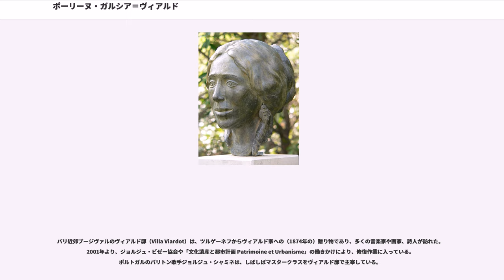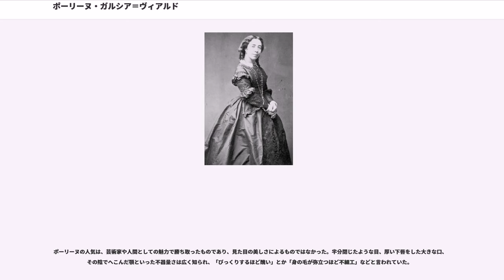ポーリーヌ・ガルシア＝ヴィアルド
ポーリーヌ・ガルシア＝ヴィアルドまたはポーリーヌ・ヴィアルド（Pauline García-Viardot / Pauline Viardot, 1821年7月18日 – 1910年5月18日）は、19世紀フランスの声楽家・作曲家。

スペイン人の著名なオペラ歌手の家庭に生まれ、若い頃は、美貌の姉マリア・マリブランの陰に隠れがちであったが、父マヌエル・デル・ポポロ・ビセンテ・ガルシアに可愛がられてピアノと声楽の手ほどきを受ける。父親が1832年に他界すると、母親が後をついで音楽の指導を続けた。姉マリアが亡くなると、一流とはいえない不完全な声質と標準以下の容貌にもかかわらず、職業歌手としての活動に取り掛かった。

1837年に16歳で、ブリュッセルで最初の演奏会を行い、1839年にはロンドンで、ロッシーニの歌劇《オテロ》でデズデモナ役によりオペラ界デビューを果たす。結果的にこの公演は驚異的な成功であった。欠点はあるにせよ、驚くほどの情熱が、極上の技巧と結びついていたからである。
1840年に、作家でパリ・イタリア劇場の監督ルイ・ヴィアルドと結婚。夫のマネジメントに支えられて音楽活動を続けることになる。21歳年上の相手に嫁いだものの、結婚生活によって彼女にのぼせ上がった男性の影が消えることはなかった。中でもロシアの作家、イワン・ツルゲーネフは、1843年に《セビリアの理髪師》のロシア公演でポーリーヌ・ヴィアルドの出演に接してから、彼女に恋焦がれた貴族の一人であった。1845年には彼女を追ってロシアを去り、とうとう執事さながらヴィアルド家に上がり込み、ヴィアルド夫妻の4人の子供をわが子同然に可愛がりつつ、亡くなるまでポーリーヌの崇拝者であり続けた。彼女はその見返りに、ツルゲーネフの作品を批評し、自分のコネや手練手管を用いてツルゲーネフが陽の目を見ることができるようにした。ツルゲーネフ以外のポーリーヌの崇拝者に、ベルリオーズやグノーが知られている。

恵まれた広い声域と、劇的な役柄をこなせる演技力によって、マイアベーアやベルリオーズ、ショパン、サン＝サーンスらに霊感を与えた。マイアベーアの歌劇《預言者》のフィデス役は、ポーリーヌ・ヴィアルドのために創られている。ブラームスの《アルト・ラプソディ》の世界初演でコントラルトとして歌ったのも彼女であった。

作曲家を自認することはなかったが、それでもかなりの数の作品を遺しており、後にオペラ界から引退してからは、歌劇《最後の魔法使い "Le dernier sorcier" 》を作曲している。ポーリーヌ・ヴィアルドは語学力にも恵まれ、スペイン語やイタリア語、フランス語のほかに、英語やドイツ語、ロシア語も流暢に操り、さまざまな言語で声楽曲を創作した。ショパンのマズルカを歌曲に編曲したものや、グルックのアリアをピアノ伴奏用に書き換えたものも遺している。

ポーリーヌ・ガルシア＝ヴィアルドは、音楽活動を通じてヨーロッパ各地の演奏会場を訪れ、1843年から1846年まで絶え間なくペテルブルク歌劇場に客演している。彼女の人気は、ジョルジュ・サンドをして小説『コンスエロ』（1843年）のヒロインを着想せしめたほどであった。

ガルシア＝ヴィアルドの論評として著名なものは、イギリスのソプラノ歌手アデレード・ケンブルによって残されている。二人はロンドンでイタリアの偉大なソプラノ歌手ジュディッタ・パスタの演奏会に出席したが、その声は明らかに盛時を過ぎていた。その声をケンブルにどう思うかと訊ねられて、ポーリーヌ・ヴィアルドはこう答えたという。「ええ、昔の面影はないわね。でも、レオナルドの“最後の晩餐”だって同じよ。」

1863年に舞台から引退。夫ルイがナポレオン3世に反対する立場を公にしたため、ヴィアルド家はフランスを捨て、ドイツのバーデン＝バーデンに亡命した。ナポレオン3世が失脚するとフランスに戻り、ルイ・ヴィアルドに1883年に先立たれるまでの間、パリ音楽院で教鞭を執りつつ、サン＝ジェルマン大通りの自宅で音楽サロンを主宰した。
1910年に愛する家族に看守られつつ息を引き取り、モンマルトル墓地に埋葬された。

パリ近郊ブージヴァルのヴィアルド邸（Villa Viardot）は、ツルゲーネフか...